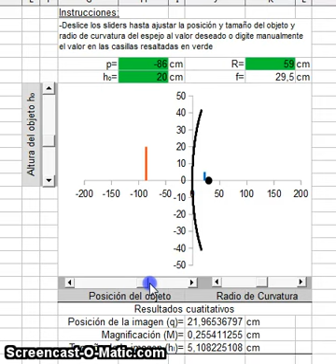Spherical mirror simulation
This video shows a simulation of a spherical mirror on a spreadsheet. Object size, position and surface's curvature radio can be changed.